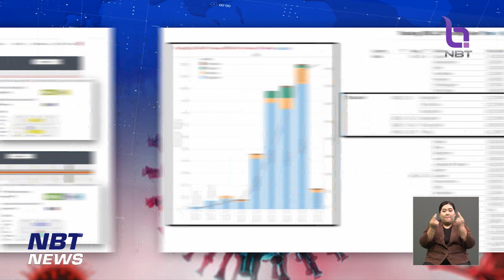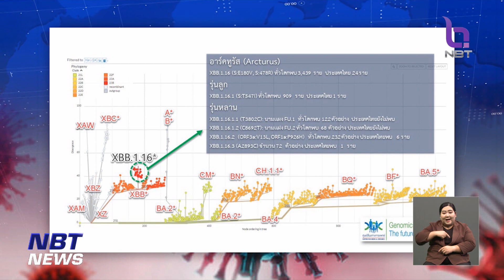ไทยพบโควิด-19 สายพันธุ์ลูกผสม XBB.1.16 เพิ่มอีก 6 คน ข่าวเที่ยง วันที่ 26 เมษายน 2566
สำหรับสถานการณ์โควิด-19 กระทรวงสาธารณสุข ยังคงเฝ้าระวังและติดตามสายพันธุ์โควิด-19ในไทยอย่างต่อเนื่อง ซึ่งล่าสุดพบสายพันธุ์ลูกผสม XBB.1.16 เพิ่มอีก 6 คน ส่วนชาวเมียนมาที่เสียชีวิตและผลตรวจ ATK เป็นบวก ตรวจพบสายพันธุ์ XBB.1.16.1 ซึ่งเป็นสายพันธุ์ย่อยของ XBB.1.16